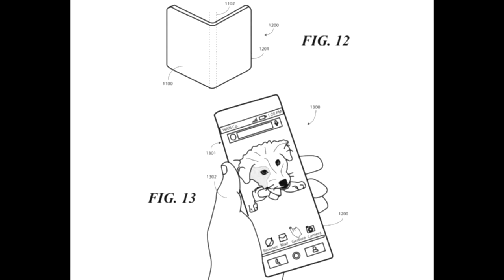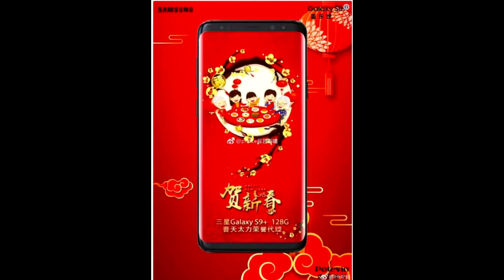V News #15 - iMac Pro, AirtelRs.93 Pack Updated, Airtel-Hostar Partnership, Mi mix 2s, Google sued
00:25 - Google Assistant Fot Chrome OS
00:52 - Airtel And Hotstar Collab
01:22 - Airtel Rs.93 Pack Updated
02:07 - BSNL Recharge 50% Cashback
02:33 - Xiaomi Mi Mix 2s new leaks
03:22 - Motorola Foldable Smartphone Patent
03:59 - Google Sued By two Pixel User
04:46 - WhatsApp Adidas free shoes Scam
05:30 - Winter Olympics Website hacked
06:07 - intex Rs.3899 smartphone
07:21 - Amazon Aquires Blink By $90 million
07:55 - Samsung Galaxy S9 Banner leaked
08:26 - Apple iMac Pro on In India  in Rs.4,15,000